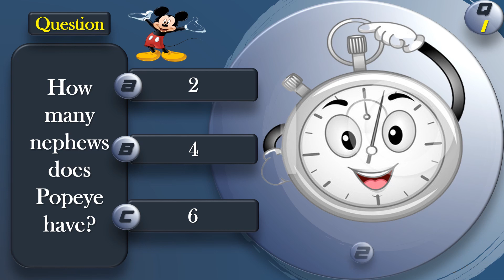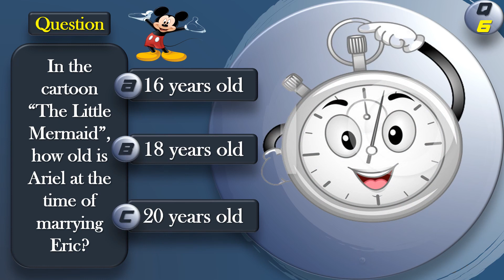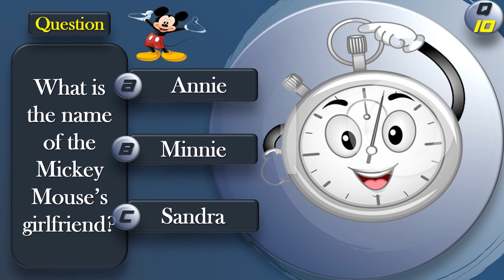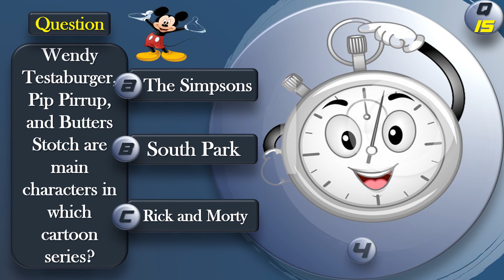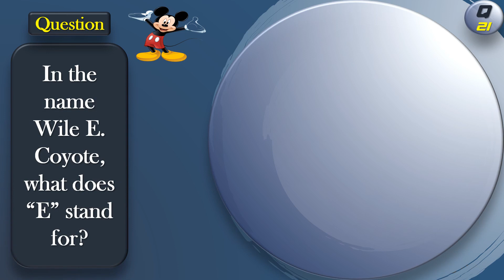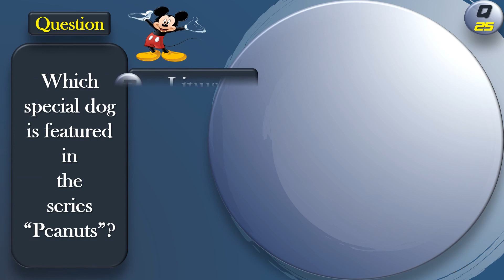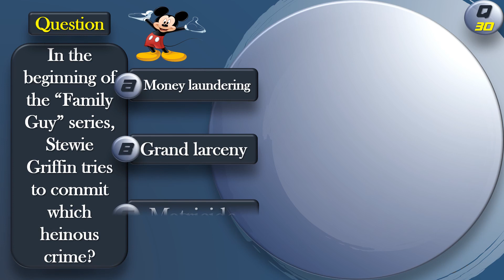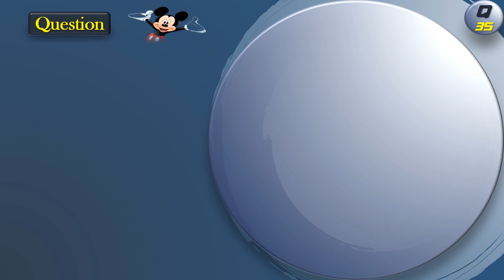🔴 Quiz 35 Questions & Answers # 22 (About Cartoons)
🔴 Quick Info channel that provides you with information with professionally illustrated in
🔴 Strange Information
🔴 General Information
🔴 Cinema
🔴 Delicious Meals
🔴 Beauty & Health